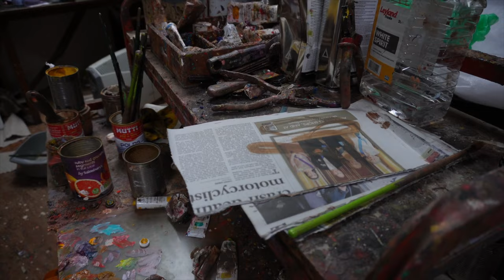Visiting Kevin Sinnott in his Studio in South Wales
Ralph Sanders from Oriel Ffin y Parc Gallery Selecting the work for Kevin Sinnott's major solo exhibition "Drama in Pontycymer"
launching 26th April 2024 This will be his first solo exhibition in North Wales.

Ffin y Parc Gallery
24 Trinity Square
Llandudno
Conwy
LL30 2RH